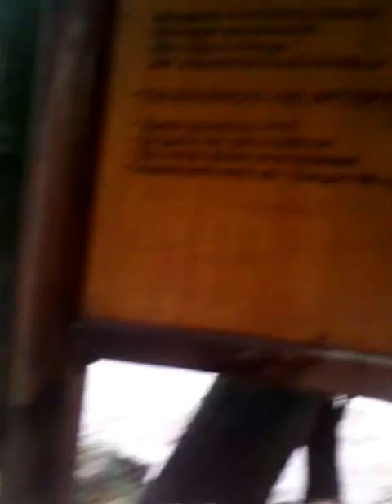Riada en Tuéjar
El Río Tuéjar a su paso por la Fuente del Saz (Tuéjar) 2/11/2015